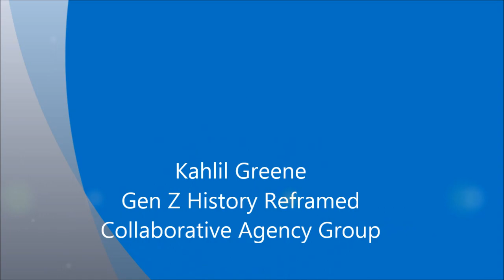KAHLIL GREENE | Gen Z History Reframed - Collaborative Agency Group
Yale's First Black Student Body President, New York Times Featured Social Media Influencer, "The Gen-Z Historian", Public Academic and Advocate for Racial Justice